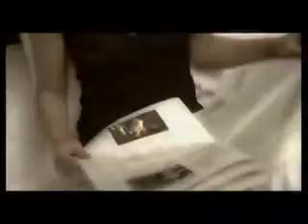Perfume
Rui Veloso